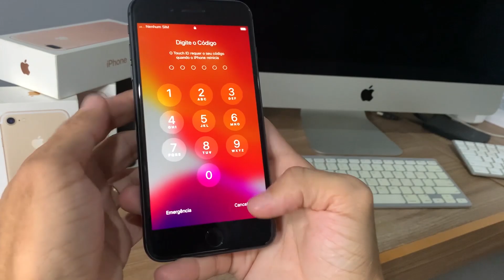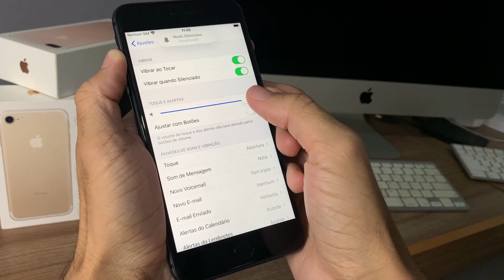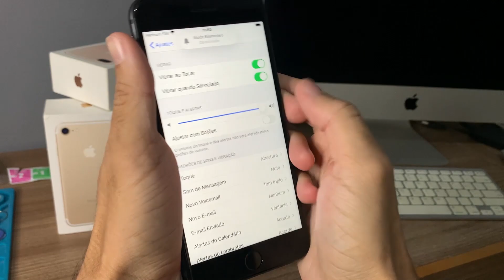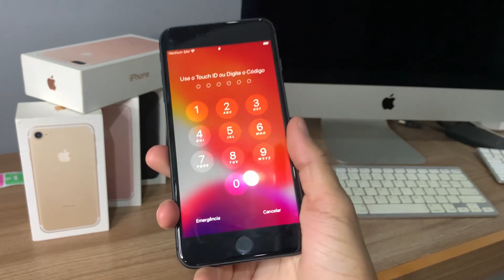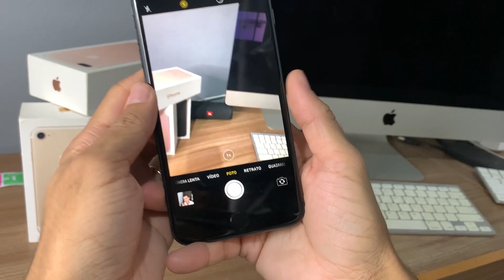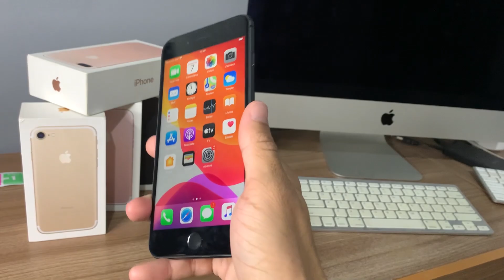AINDA VELA A PENA COMPRAR O IPHONE 8 PLUS EM 2021? | OZIEL VIDAL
Dei minha opinião sincera quanto ao iPhone 8 Plus em 2021. Ainda vale a pena??

Após a inscrição enviaremos um email (pode ser que chegue na caixa de spam ou promoções).